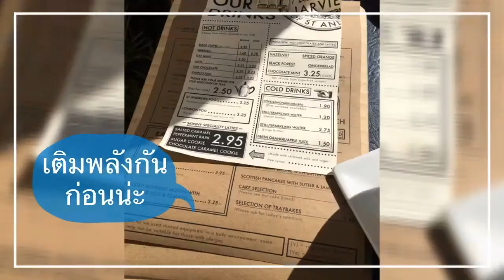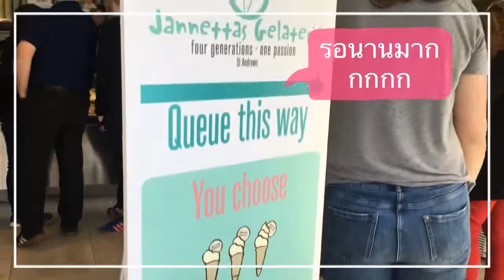หยุด1วันเที่ยว Easter Holiday ที่ St Andrew กันค่ะ